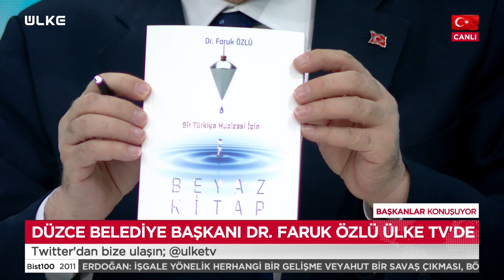Başkanlar Konuşuyor - 22 Ocak 2022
Ülke TV ekranlarında belediye başkanlarının şehirleri için verdiği emekleri izleyiciye aktaran yepyeni bir program başlıyor. Başarılı sunucu Eda Özdemir’in sunumuyla ekrana gelecek Başkanlar Konuşuyor, Türkiye’nin 2023 hedeflerine doğru ilerlemesinde önemli rol oynayan belediye başkanlarını ağırlayacak. Programa bu bölüm Düzce Büyükşehir Belediye Başkanı  Dr. Faruk Özlü konuk oldu.

Ekranların başarılı ismi Eda Özdemir, seksen bir ilde büyük değişikliklere imza atmış olan belediye başkanlarını ‘Başkanlar Konuşuyor’ programında ağırlamaya hazırlanıyor. Eda Özdemir bölgesel kalkınmada, üretimde, kültürel değerlerde, sanayide ve planlı kentleşmede Türkiye’nin önde gelen şehirlerinin belediye başkanlarını Başkanlar Konuşuyor programı ile Ülke TV ekranlarında konuk edecek. Şehirleri için büyük atılımlar yapan başkanlar, projelerini ve ideallerini Başkanlar Konuşuyor’da ele alacak.

Eda Özdemir’in sunumuyla Başkanlar Konuşuyor,  her Cumartesi saat 10:00’da canlı yayınla Ülke TV’de.